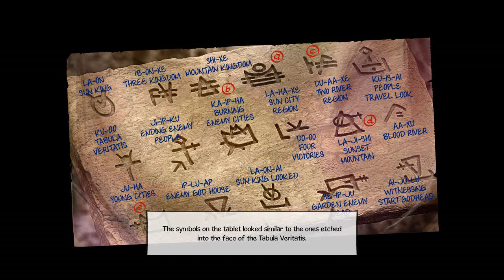Broken Sword 5 - 08 Montserrat 1 George Pt 6/7